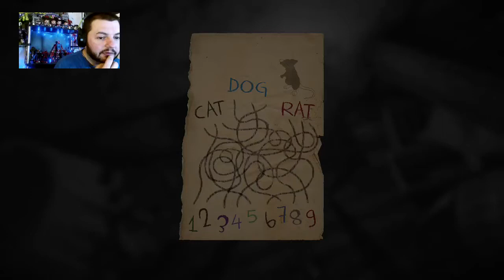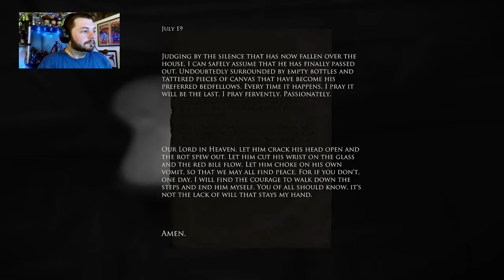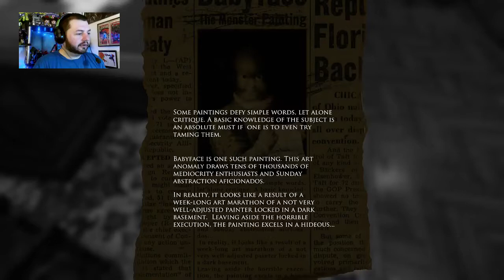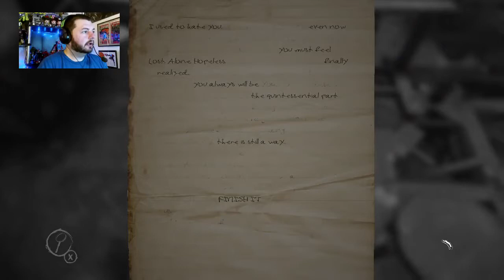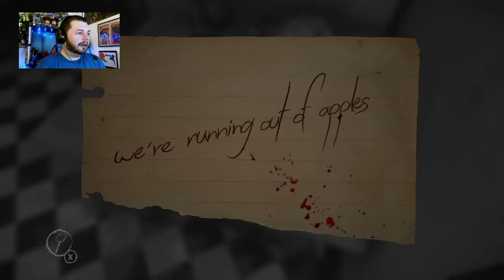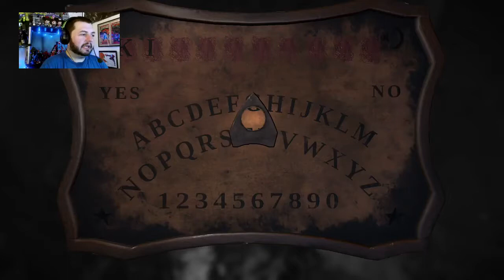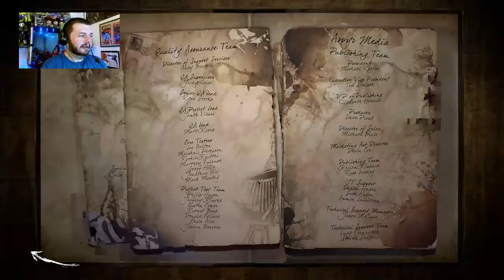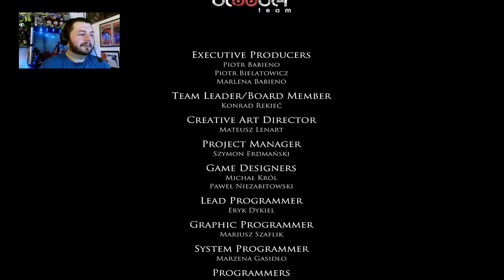Layers of Fear - Part 3